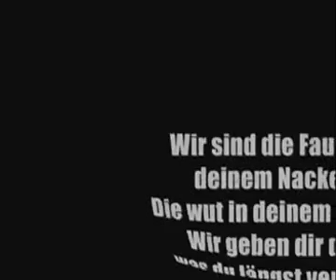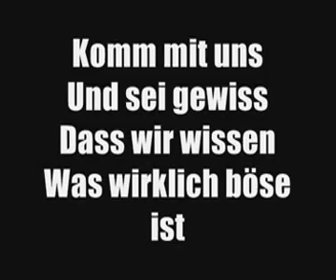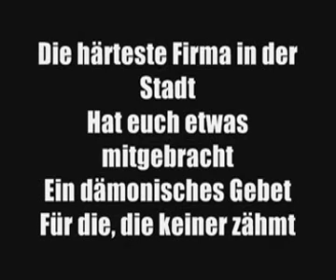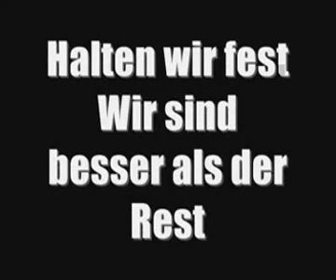Die Firma- Böhse Onkelz